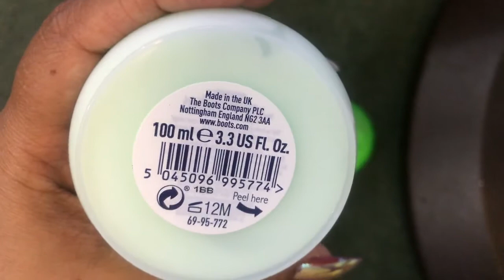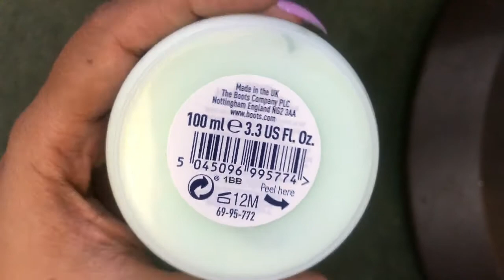Boots cucumber cream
Boots cucumber cream. Most affordable cream from Boots, UK. A collection from cucumber range.

Call to order from Bangladesh : 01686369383

Video covers:
1. Boots cucumber cream
2. Boots cream
3. Cream
4. Moisturiser cream
5. Daily cream
6. Skin care
7. Beauty tips
8. Soft cream